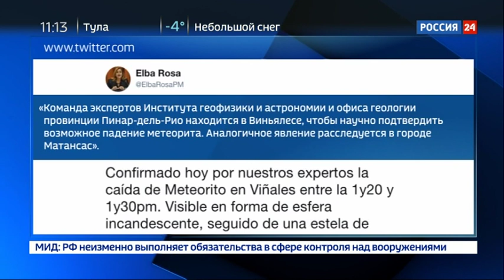Сюрприз из космоса: стал известен состав кубинского метеорита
Взрыв прогремел в небе на западе Кубы. Первые предположения местных журналистов были о взрыве военного самолета, однако позже появилась информация от метеорологов. Ученые, прибывшие на место, провели анализ найденных обломков.